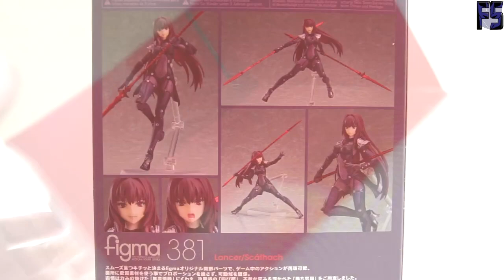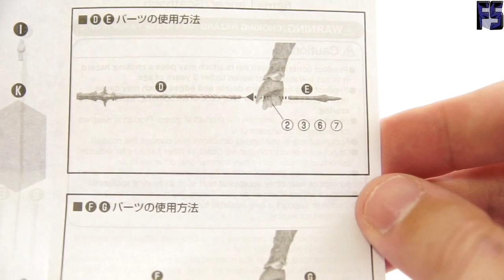Review FR - Figma 381- Lancer Scáthach